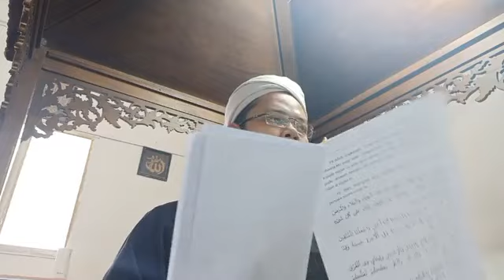Ust Ahmad SHAKIL Hj Omar-Mencegah Kemudaratan